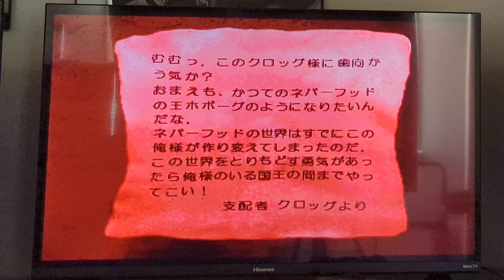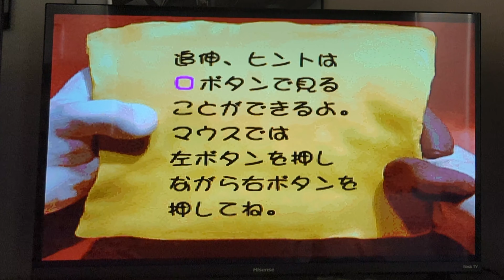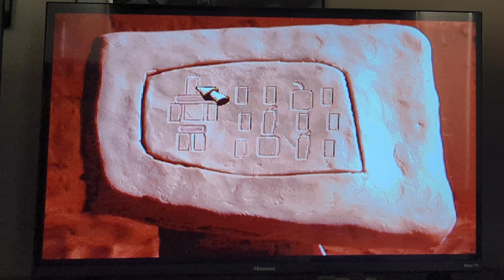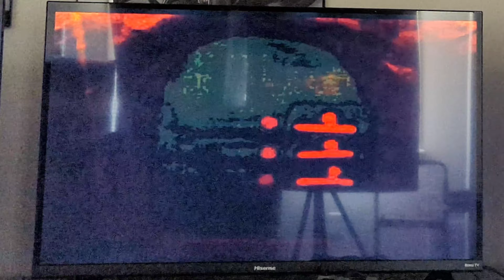KlayMen 1...... PlayStation 1 Game...... Game Play...... Walkthrough..... TNT Robot Thing.......